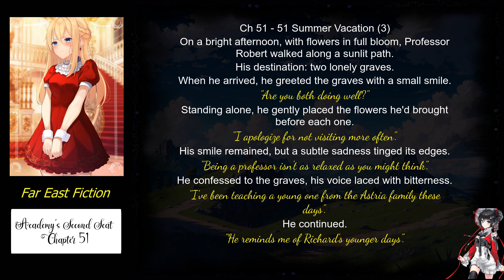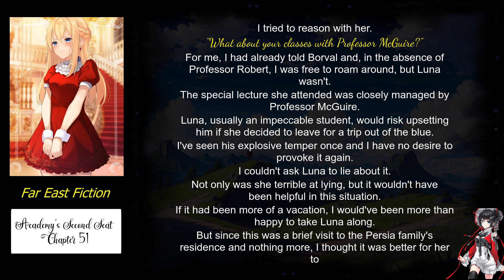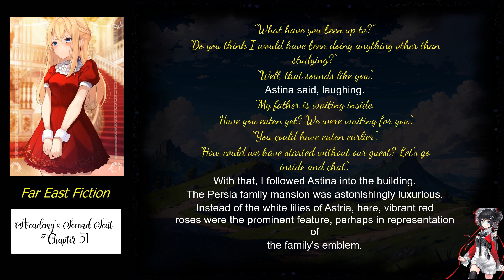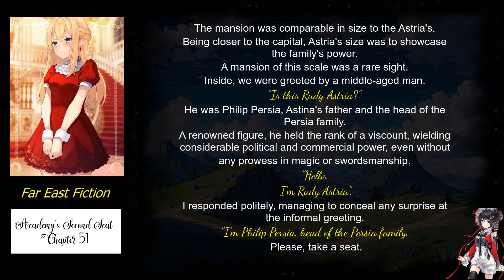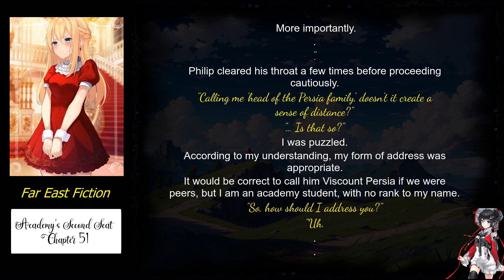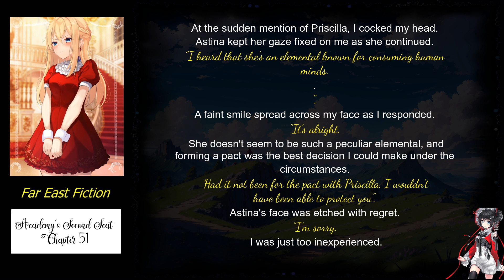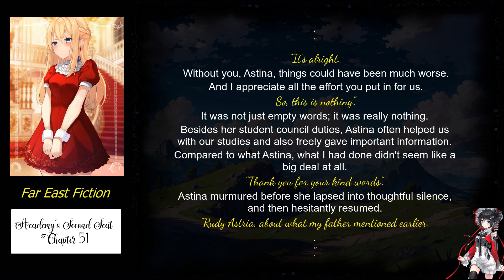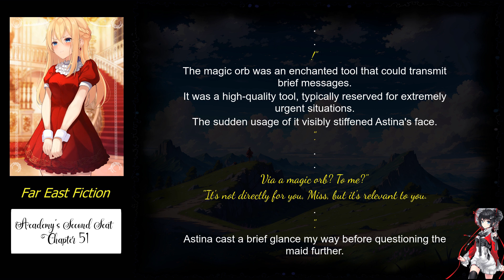Academy’s Second Seat chapter 51